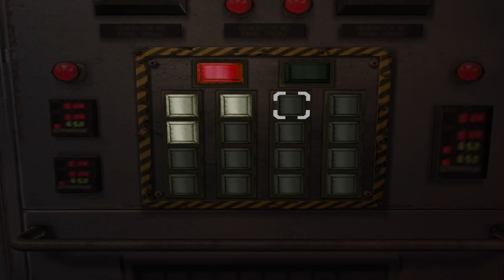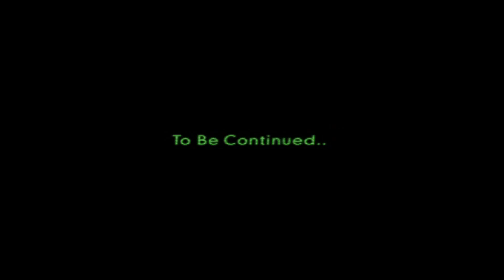HELLFIRE (Part 2) Resident Evil Outbreak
This October we spend the month in Raccoon City...